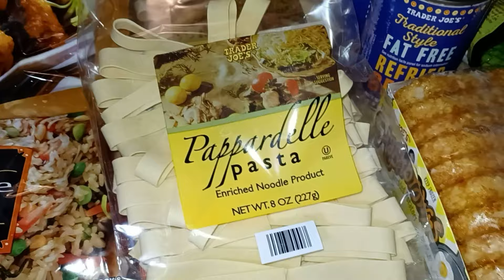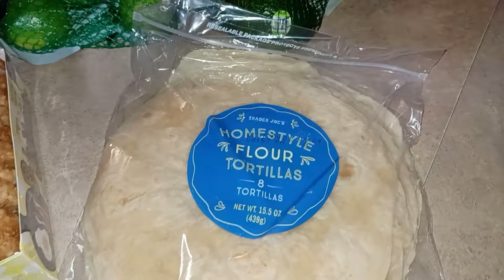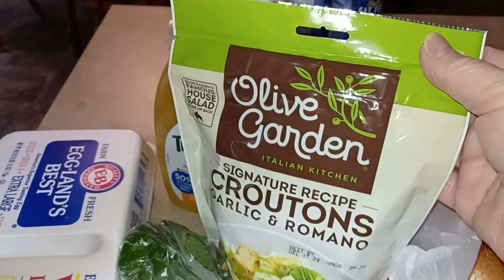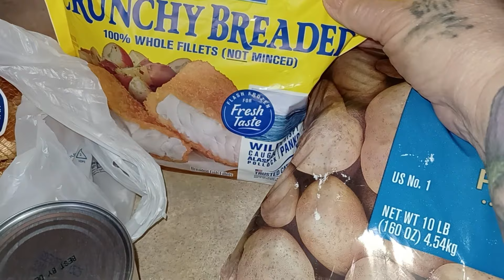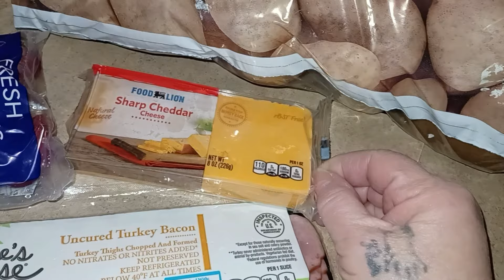WEIGHT WATCHERS Menu Plan & Grocery Haul plus Use it Up Challenge Meals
Snail Mail:
Kim Maness